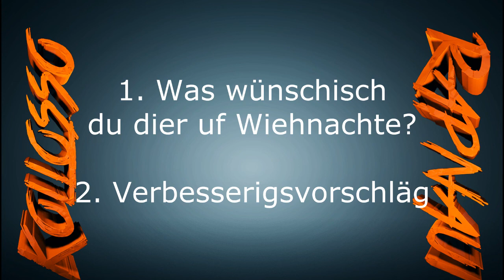Wottsch en PS4 gwünne?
VIel Glück